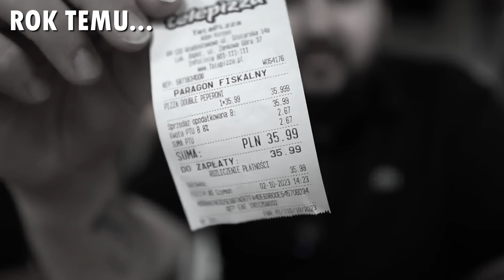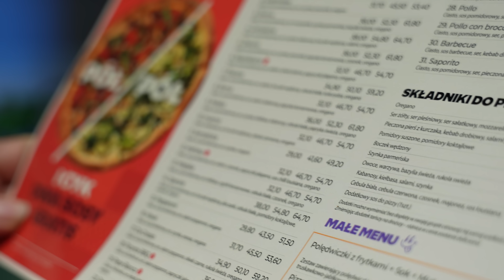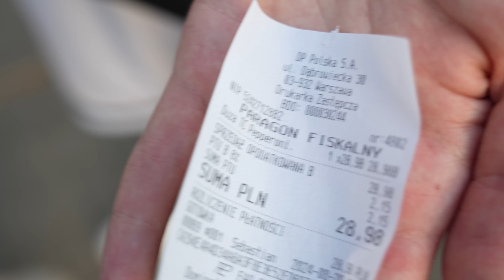TEST PIZZOWYCH SIECIÓWEK PO ROKU! CZY Z KAMERĄ DOSTANIEMY WIĘCEJ JEDZENIA?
Sprawdzamy rzetelność znanych pizzowych sieciówek. Ostatnio możemy zauważyć dużo przypadków, gdzie ludzie z kamerą dostają więcej jedzenia niż normalny klient.
Czy tak też będzie w naszym przypadku? Sprawdźcie sami :)

Daj znać Wujowi w komentarzu co sądzisz o takich praktykach :)